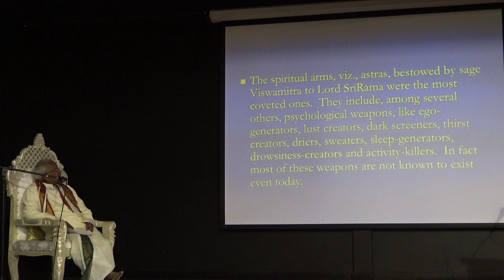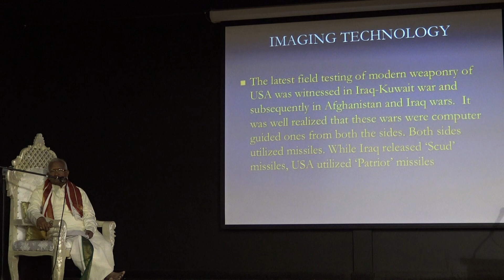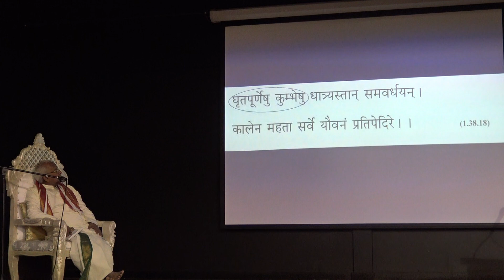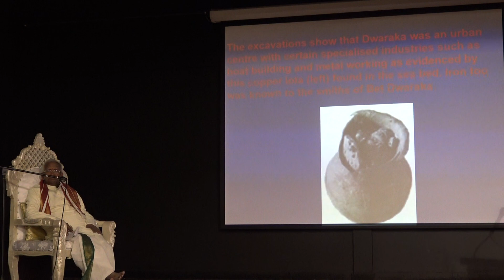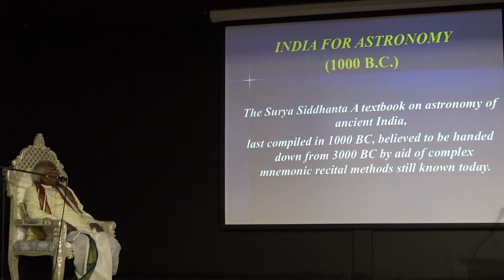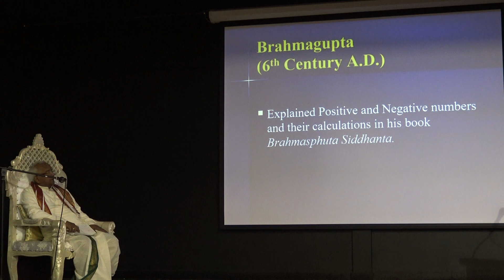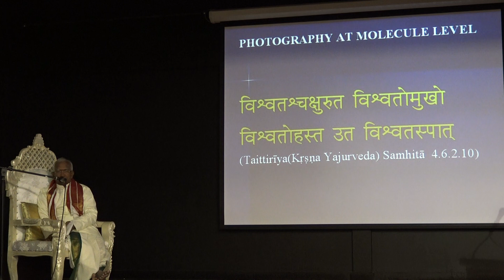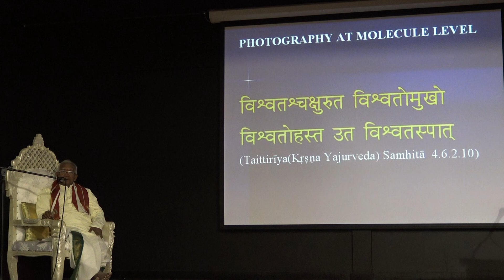Samaveda Lecture Part 3